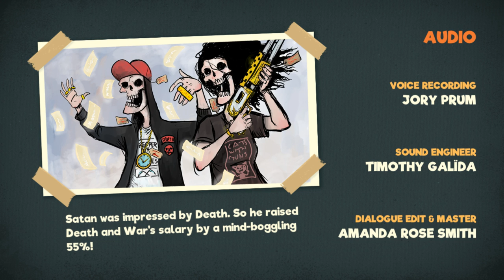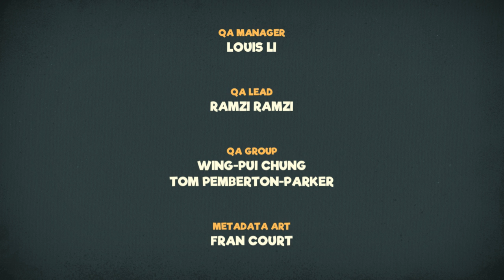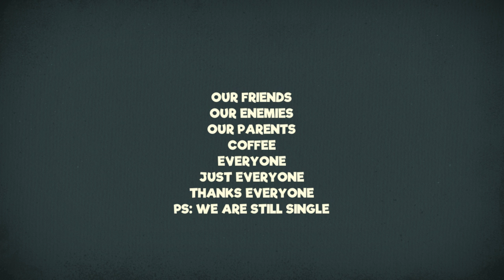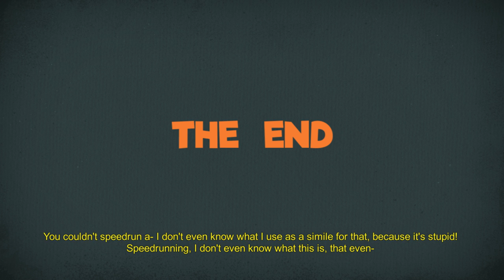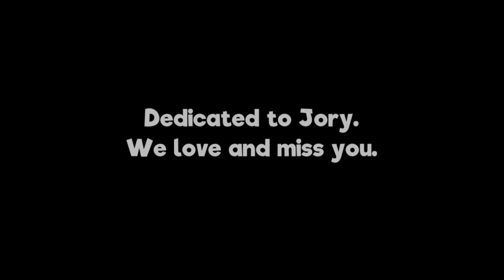Manual Samuel - A Dance With The Devil - Game Ending - Let's Play Manual Samuel Part 5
Welcome back to another episode of Manual Samuel! In this final episode we  get Sam's perspective after the children massacre and meet a couple of old friends. I hope you enjoyed my full playthrough for Manual Samuel, be sure to stick around after the credits for a good laugh! Stay awesome guys/girls :)